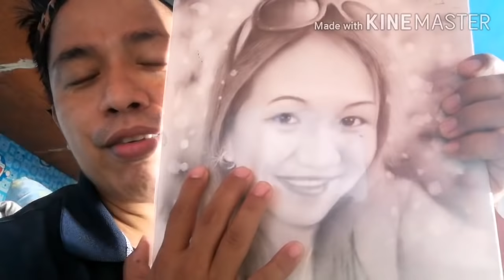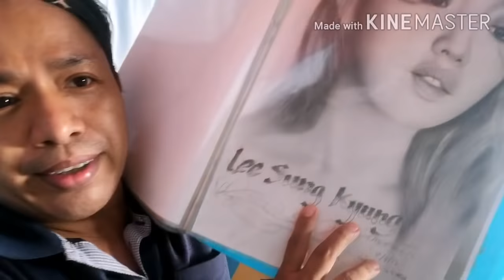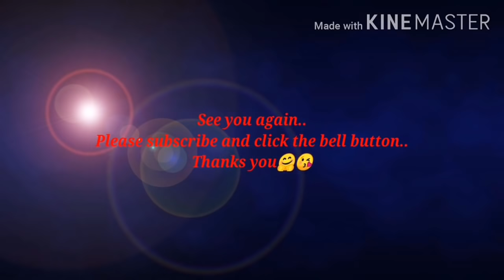UKALELE TUTORIAL - CAN'T HELP FALLING IN LOVE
Basic chords ukalele tutorial for beginners